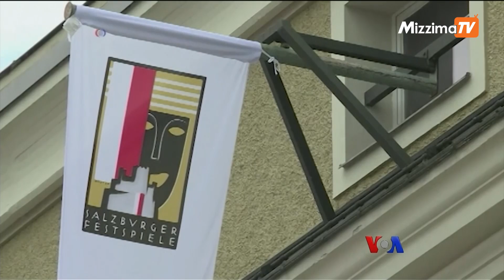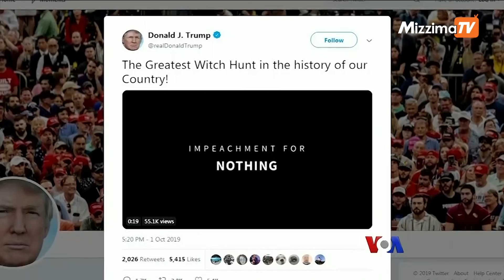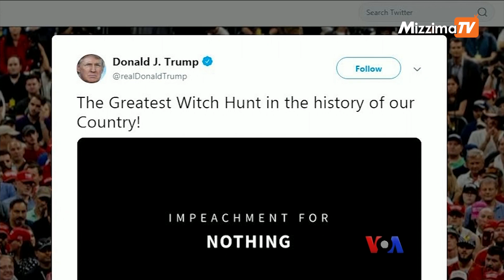မဇ္ဈိမအတွက် ဗွီအိုအေ သတင်းလွှာ (၁၀-၁၄-၂၀၁၉)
ဒီကနေ့ တနင်္လာနေ့ အစီအစဉ်မှာတော့ - ဗဟုသုတ၊ ပညာပေးနဲ့ ရသစုံလင်သတင်းတွေ တင်ဆက်ပေးနေပါတယ်။

( Zawgyi )

မဇၩိမအတြက္ ဗြီအိုေအ သတင္းလႊာ (၁၀-၁၄-၂၀၁၉)
 ဒီကေန႔ တနလၤာေန႔ အစီအစဥ္မွာေတာ့ - ဗဟုသုတ၊ ပညာေပးနဲ႔ ရသစုံလင္သတင္းေတြ တင္ဆက္ေပးေနပါတယ္။